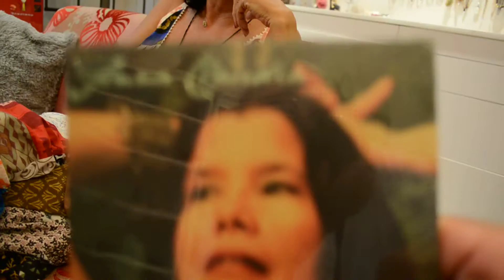Anna Cláudia fala sobre bons ventos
Entrevista exclusiva  para o Blog Propagando com a cantora paraense radicada no Maranhão Anna Cláudia, sobre o seu mais novo CD Bons Ventos.